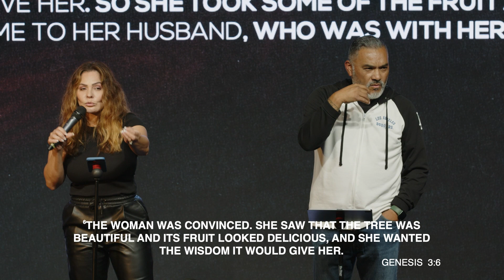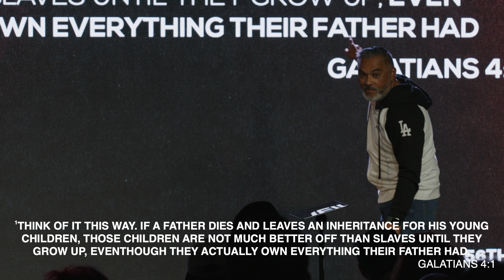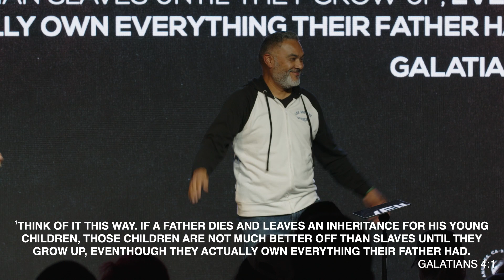Orphan Spirit // Pastor Javier Buelna (PART THREE)